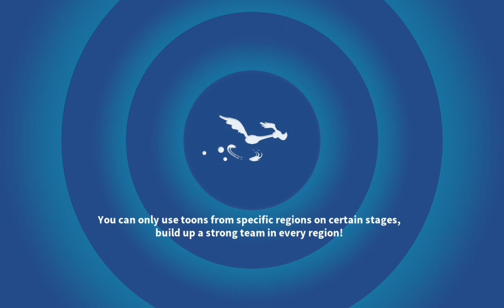LTWoM all regional music